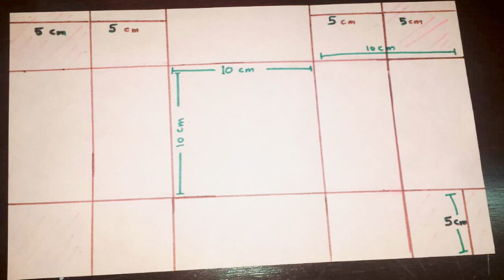DIY-Envelope Paper heart card Gift || Make for Boyfriend/Girlfriend .